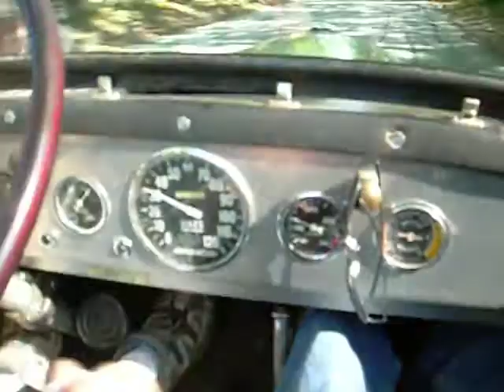frenchmans A-V8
a ride to the rathskeller in J-Rods AV8    Perfect day